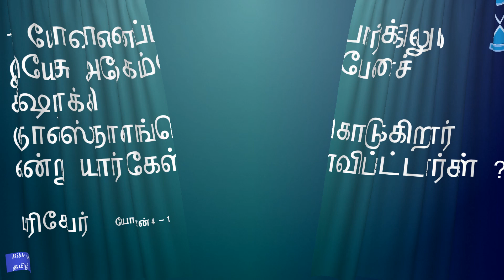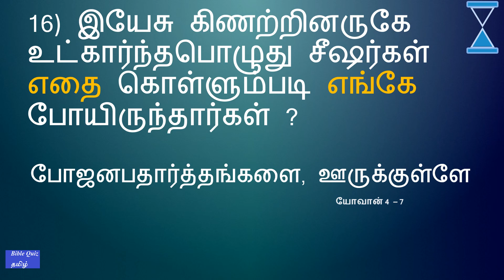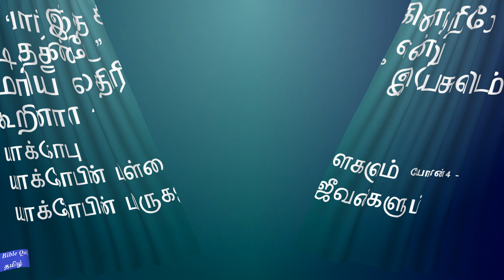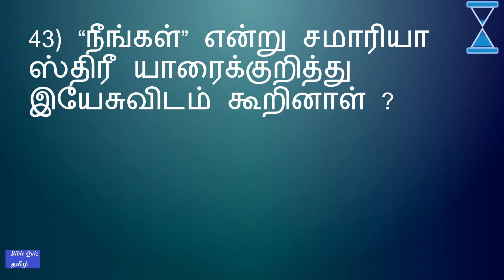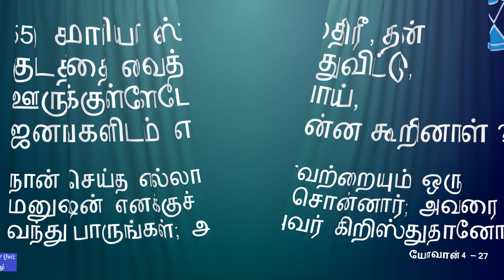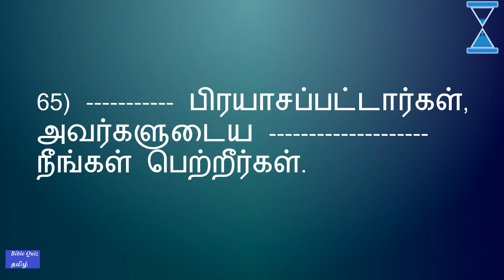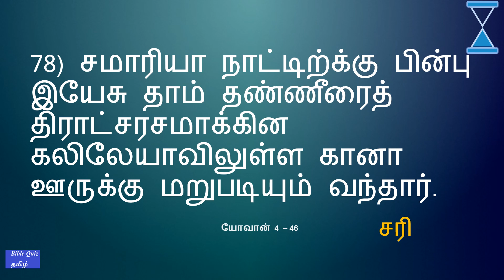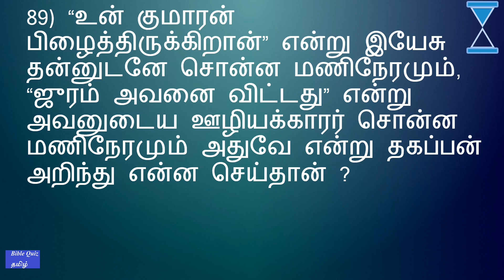BIBLE QUIZ Tamil | John Bible Quiz – Chapter 4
BIBLE QUIZ Tamil  | யோவான் வேத வினா –  அதிகாரம் 4